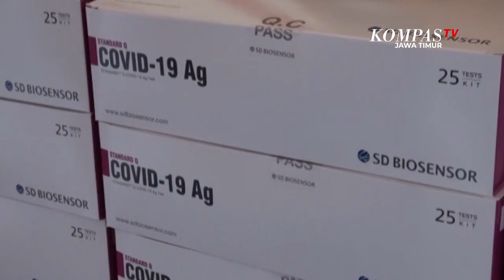Pemprov Jatim Terima Bantuan Rapid Antigen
Surabaya, Kompas TV Jawa Timur - Badan Nasional Penanggulangan Bencana, menghibahkan  50.000 lebih alat rapid test antigen kepada Pemerintah Provinsi Jawa Timur.

Bantuan ini diterima  Gubernur Jatim, Khofifah Indar Parawansa di Gedung Negara Grahadi.

BNPB menyerahkan bantuan ini, melihat trend kasus positif Covid-19 di Jawa Timur semakin banyak. Bahkan kini ada 6 daerah yang berstatus zona merah, padahal sebelumnya sudah tidak ada.

"Sekarang ada zona merah kembali, enam daerah. Saya mohon kepada masyarakat terus jaga protokol kesehatan, andaipun vaksin sudah datang, dan vaksinasi sudah dilakukan, tapi saya imbau tetap disiplin protokol kesehatan " pesan Khofifah Indar Parawansa.

Alat rapid test antigen ini sendiri, diklaim memiliki tingkat akurasi yang lebih baik dari rapid test antibodi. Lantaran sampel yang dipakai untuk uji tes adalah lendir tenggorokan. Tak hanya itu, rapid test antigen juga hanya membutuhkan waktu 1 hingga 2 jam saja untuk mengetahui hasil.

Bantuan ini dirasa sangat bermanfaat untuk Pemprov Jatim, karena dapat membantu langkah Satgas Covid-19 Jatim untuk melakukan screening pada orang yang memiliki kontak erat dengan pasien positif Covid-19.

Lebih lanjut Khofifah menjelaskan, nantinya akan memetakan terlebih dahulu, daerah mana yang perlu segera dilakukan penyaluran rapid test antigen ini.  Nantinya alat ini akan disebarkan ke seluruh wilayah Jawa Timur.